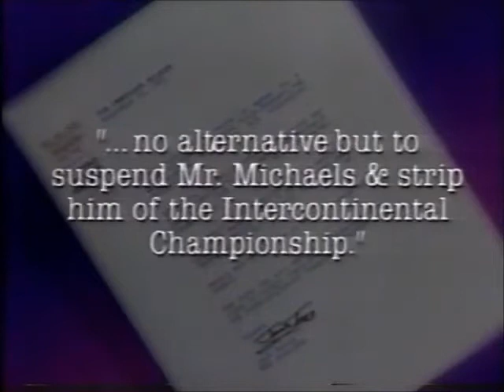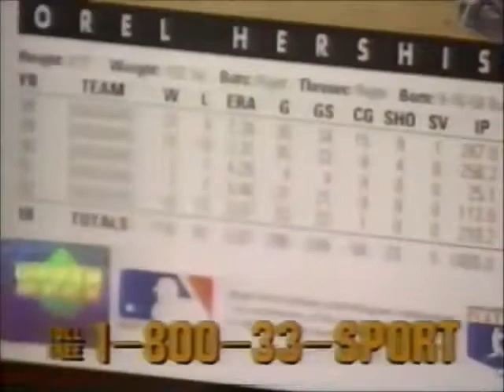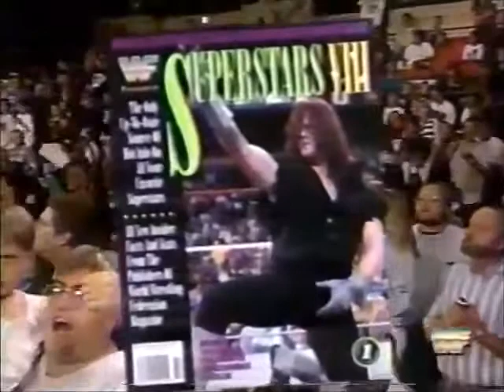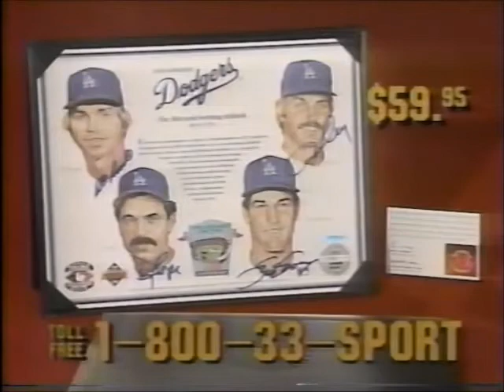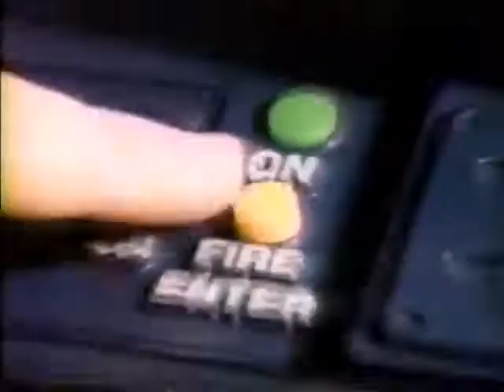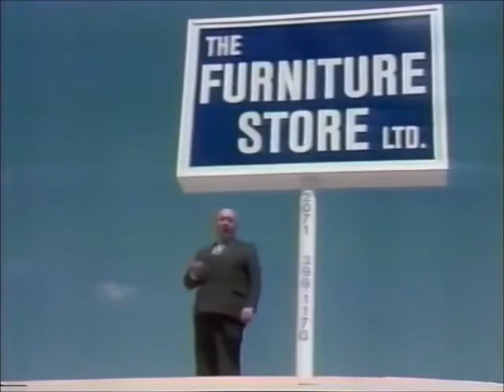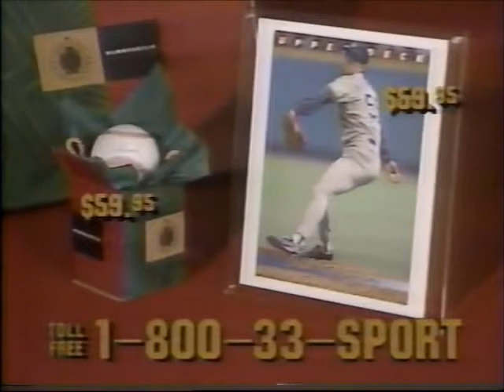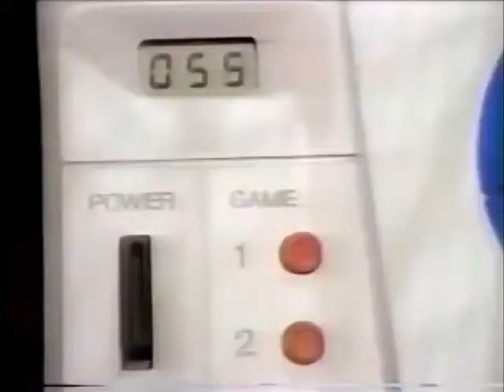WWF Challenge 10/02/93